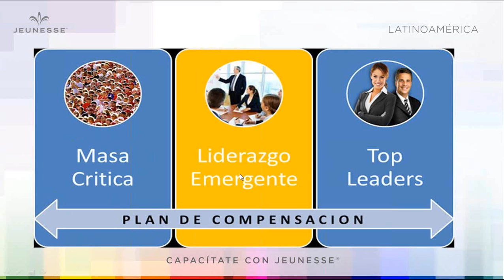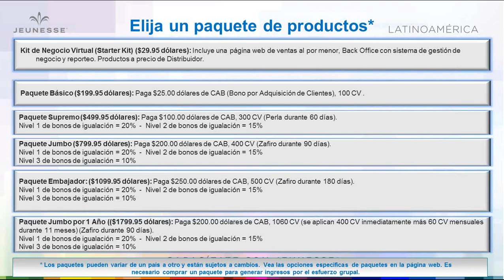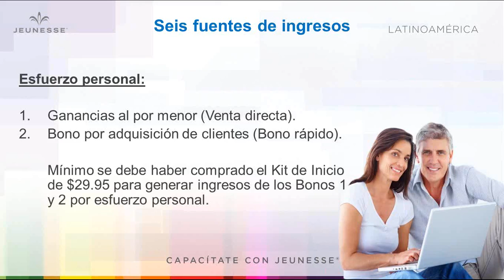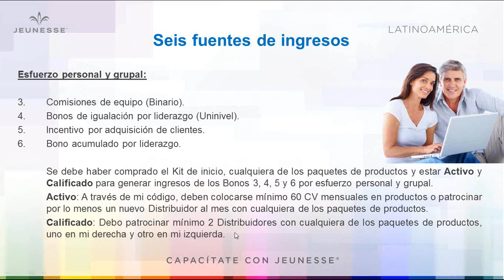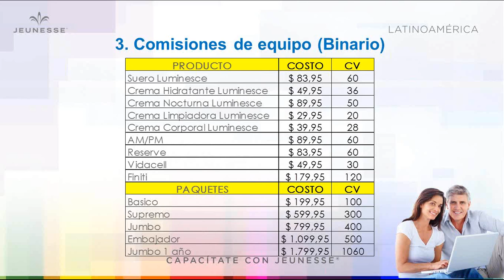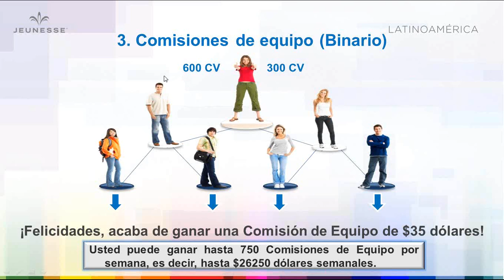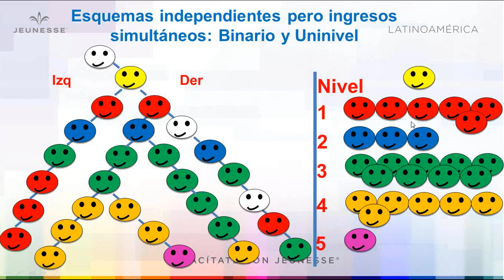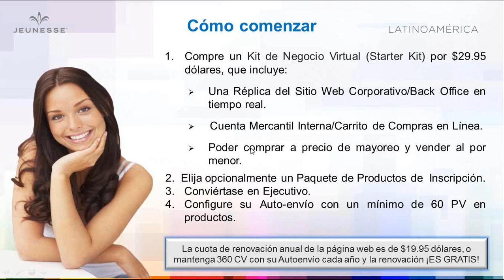Entrenamiento Plan de Compensacion Jeunesse comp plan brazil